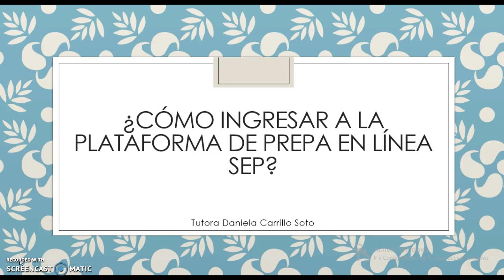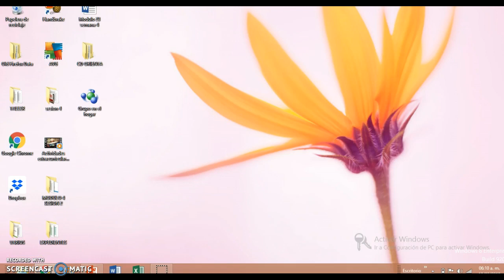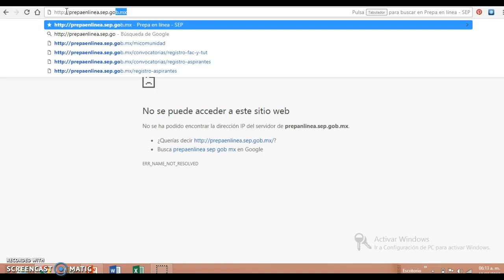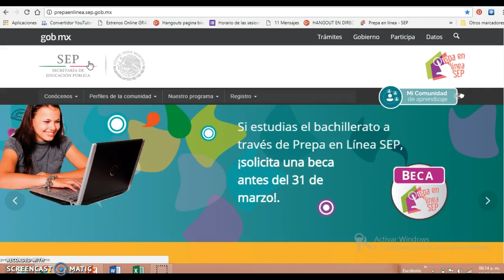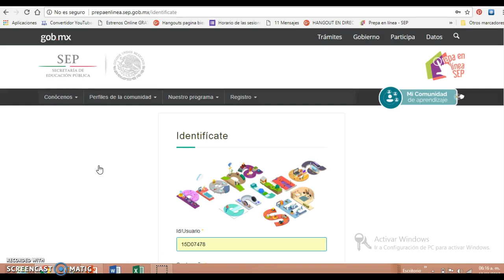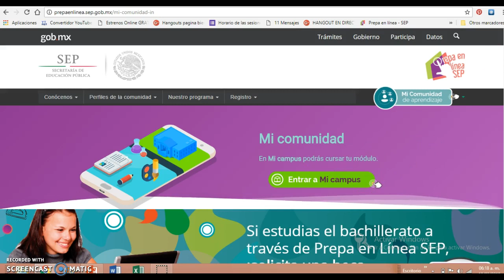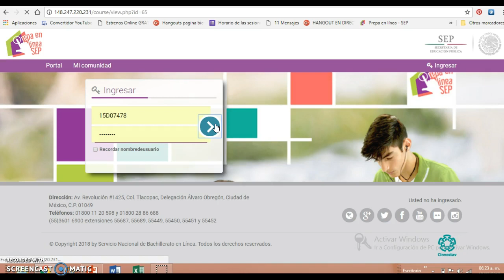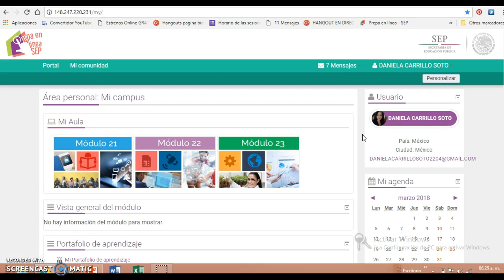Acceso a la plataforma de Prepa en línea SEP